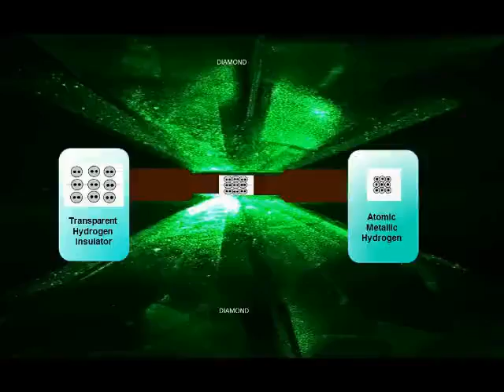ලෝකයේම අවධානයට ලක්වු හයිඩ්‍රජන් වායුව ඝණ තත්වයට පත් කල හැකි බව සොයා ගත් අපේ විද්‍යඥයා .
ශ්‍රි ලාංකික තරැණ විද්‍යඥයකු වන ආචාර්ය රංග ඩයස් මහතා හයිඩ්‍රජන් වායුව ලෝහයක් බවට පත් කල හැකි බව ප්‍රථම වරට ලොවට හෙලි කලේය.